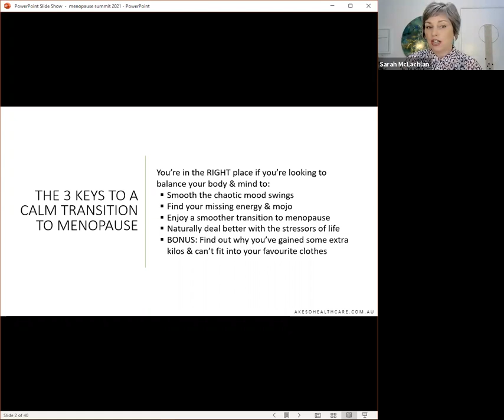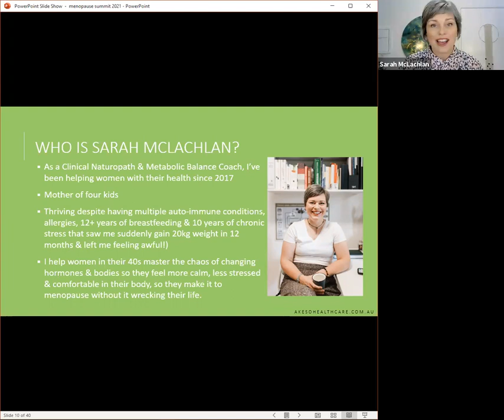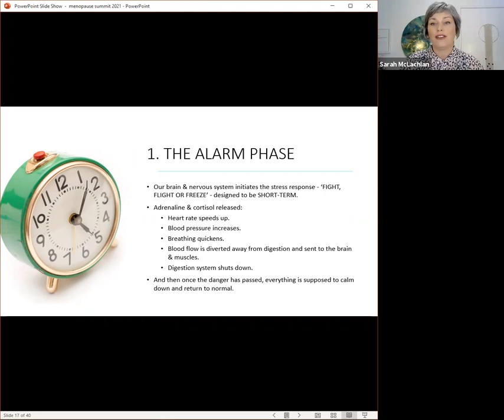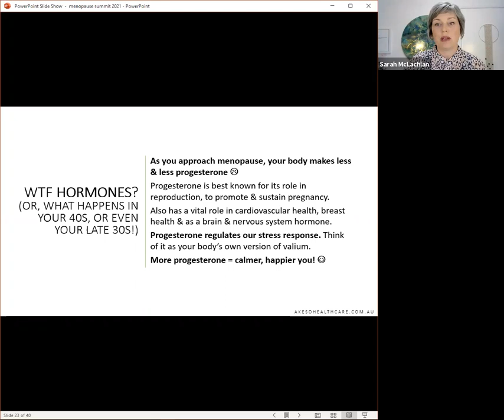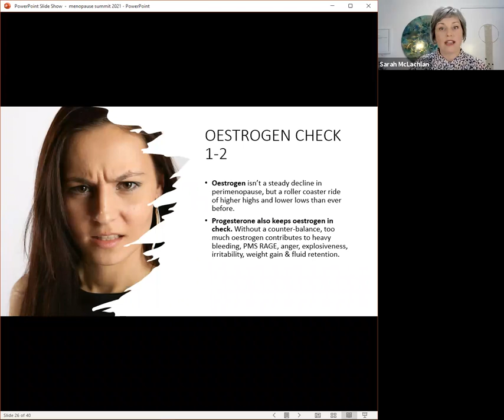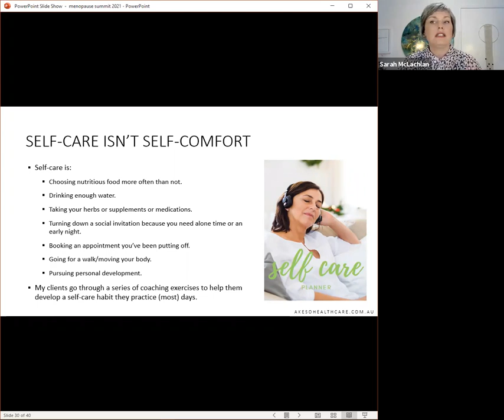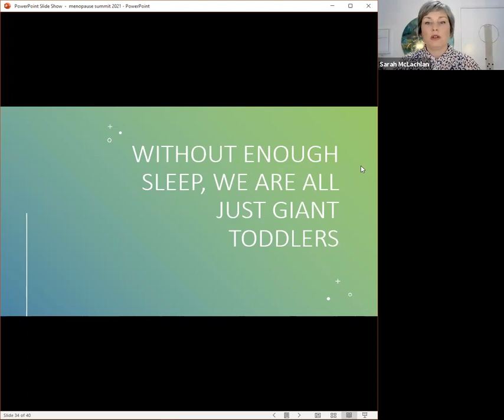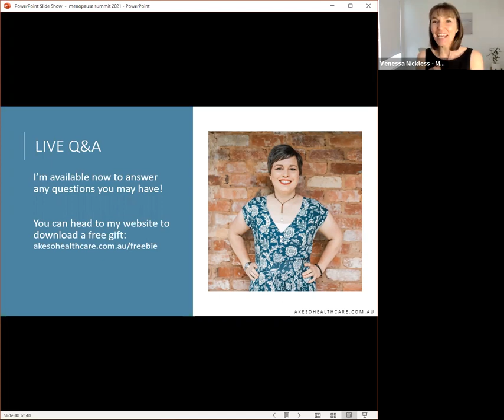3 Fundamentals to Calm the Chaos of Peri/Menopause - Sarah McLachlan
Sarah shares how we really don't have to continue to suffer from frustrating peri/menopause symptoms.